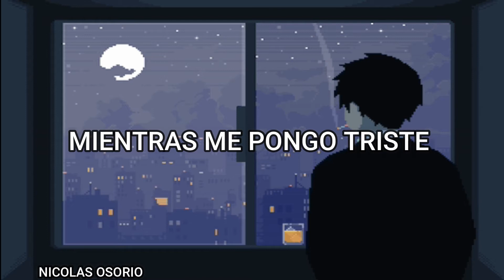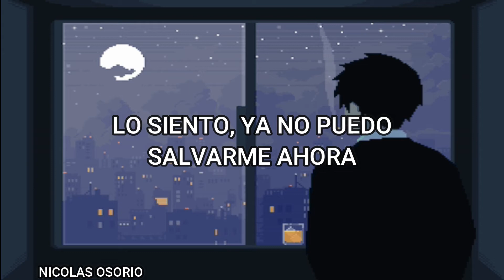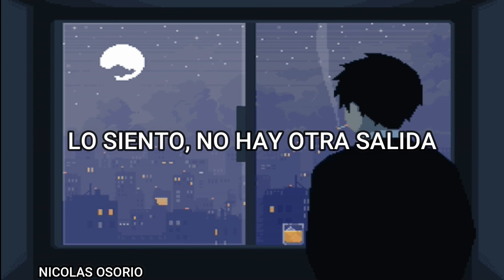Billie Eilish - Listen Before I Go (Sub-Español)